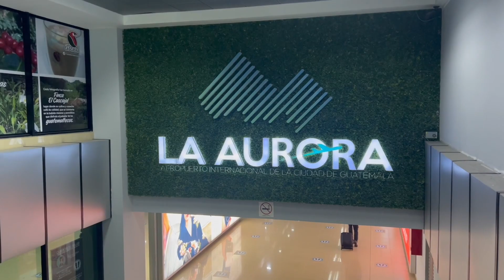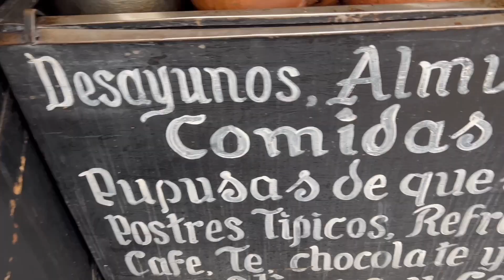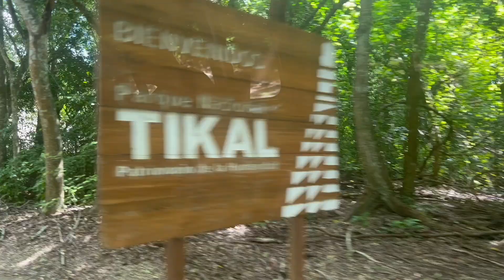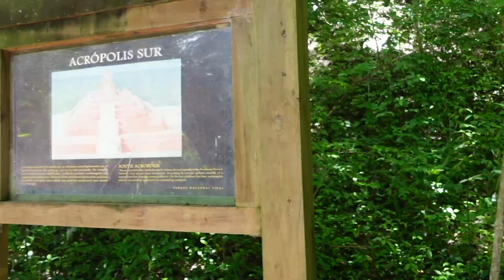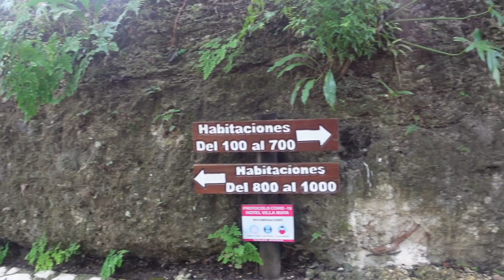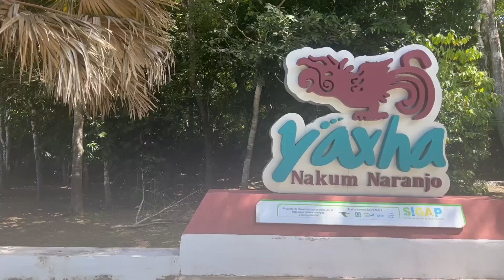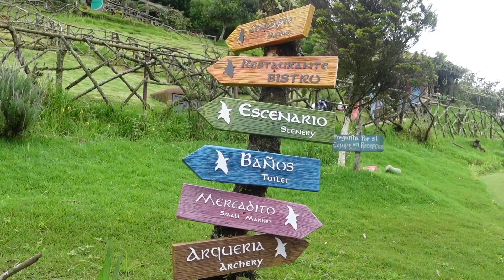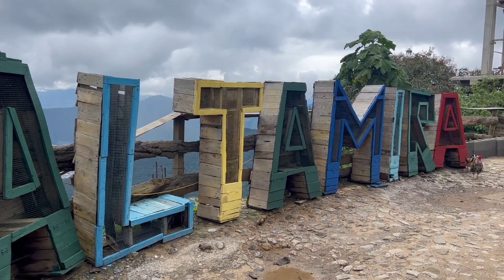The side of Guatemala they don’t show you Guatemala City Vlog 🇬🇹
Come fall in love with one of the most beautiful countries I’ve ever seen! Guatemala City is the largest city in Central America, but you rarely hear good things about it. Let me show you how green and rich this amazing country truly is ♥️

📍Guatemala City, Guatemala
📍Antigua, Guatemala
📍Flores, Guatemala